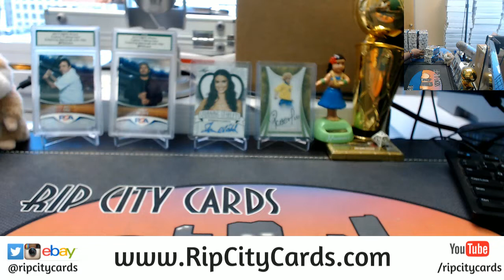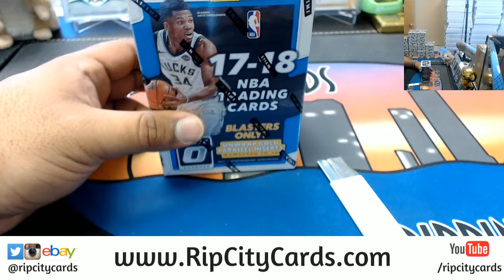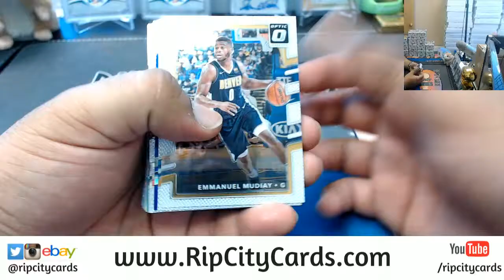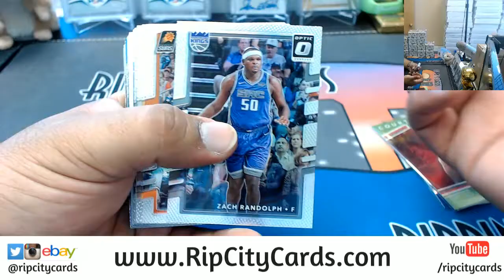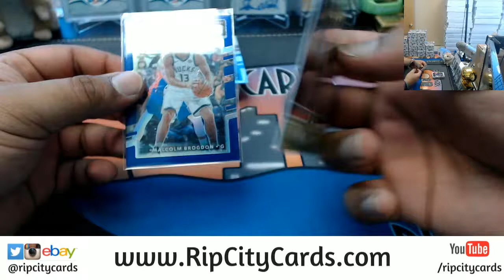2017 18 Optic Basketball Blaster Box RCC 04192018